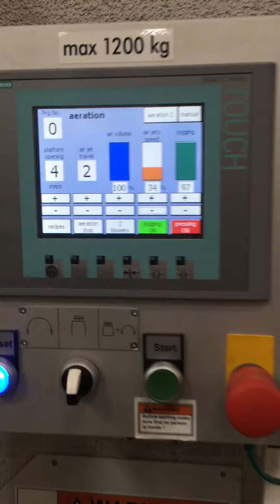Best Graphics Group #1651-D Busch SWH 125 RLA Fully Automatic Pile Turner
Sold!

2015 Busch SWH 125 RLA Automated Pile Turner -
Includes: Aeration, Aligning, Jogging, Auto Turning and Pressure Control Flaps
Motorized Turning of the Pile Automatically
Light Barrier Safety Fence
(2) Air Jets to Support Traditional Offset and Carton Stocks
PLC Touch Screen Display
Max Sheet Size: 31.49" x 47.24"
Min Sheet Size: 15.74" x 18.11"
Max Pile Height: 69" (Including 2 Pallets)
Min Pile Height: 37" (Including 2 Pallets)
Lift Capacity: 2,600 Lbs.